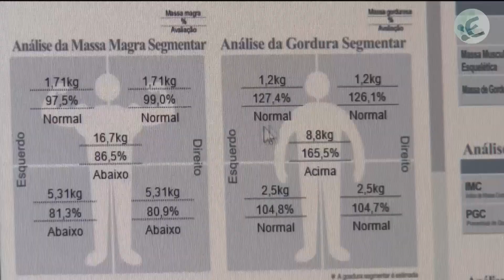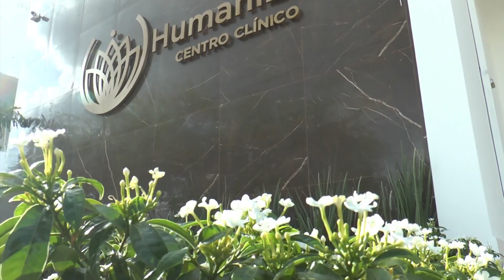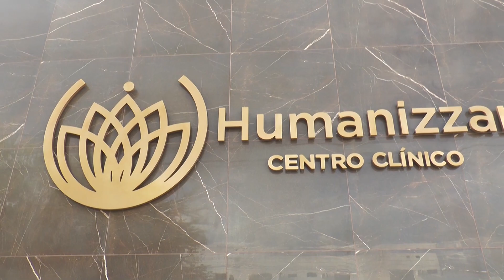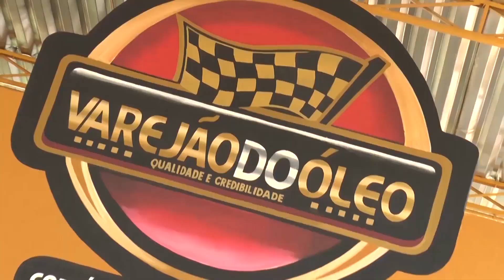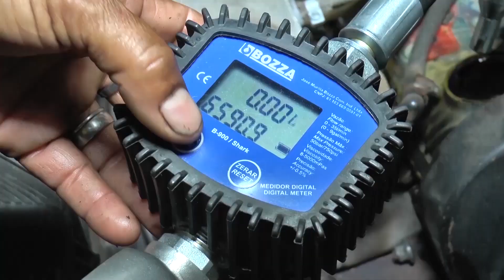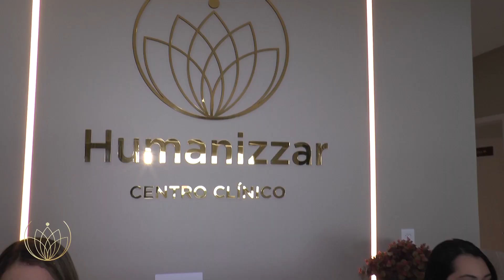TUDO É POSSÍVEL PARA AQUELE QUE CRÊ | 03/05/2021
Com Padre Fabrício Timóteo